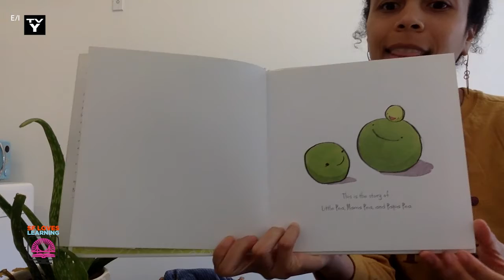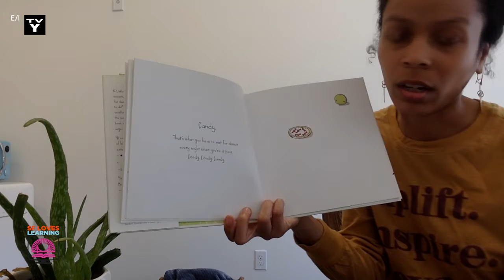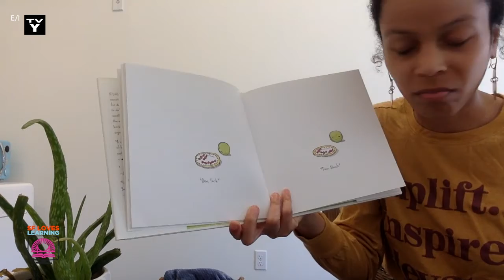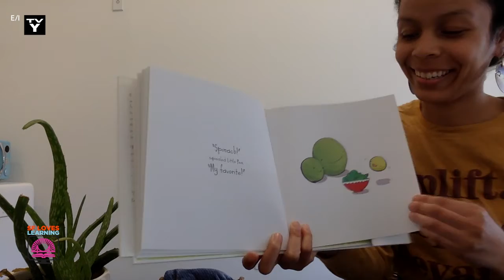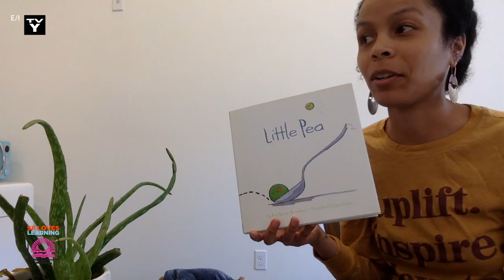Little Pea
If Little Pea doesn't eat all of his sweets, there will be no vegetables for dessert! What's a young pea to do? 03/19/2021